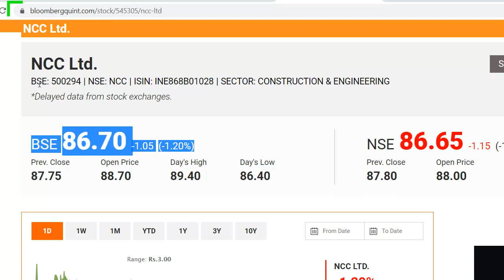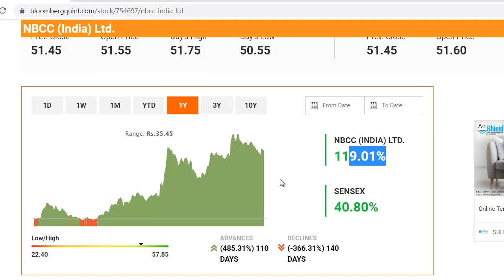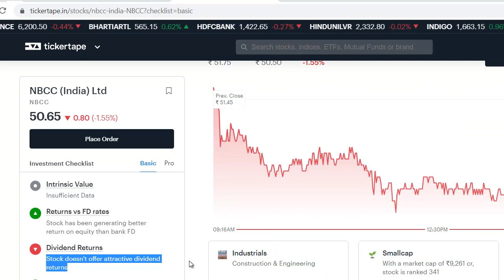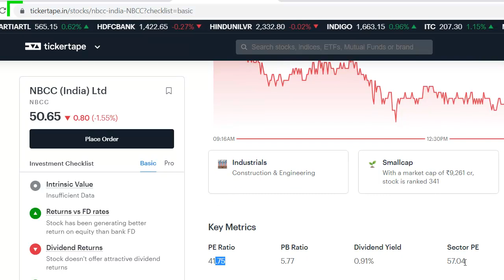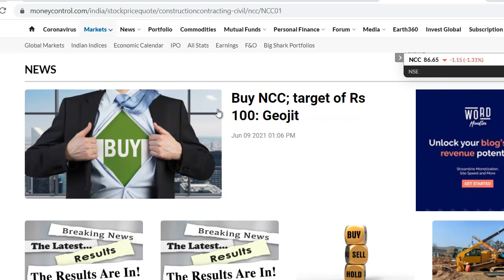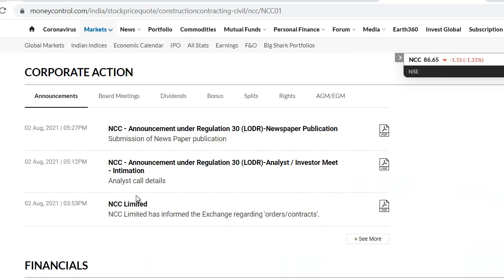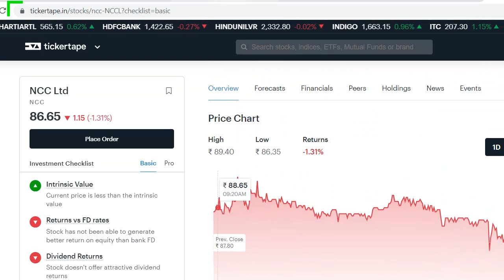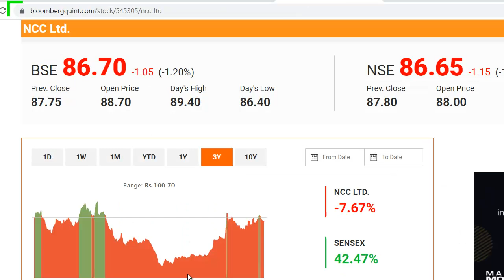NBCC Latest News | NBCC Share News | NCC Share News | ये गलती मत करना